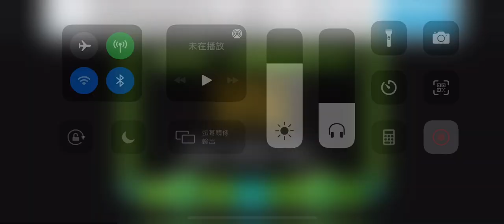Rush 100% by Dkitey | Geometry Dash | Daily 6 star lvl #3